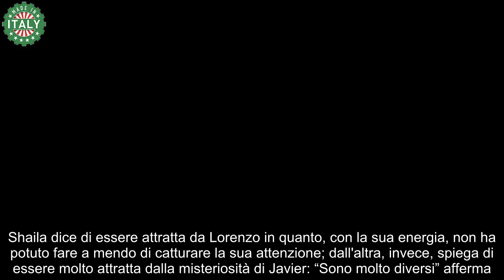Nuovi risvolti sui flirt della Casa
A quanto pare, nella Casa più spiata d'Italia c'è una ragazza che – con il suo fascino e con la sua bellezza – non fa altro che catturare l'attenzione di due ragazzi: si tratta di Shaila. Ma cosa sarà successo nel corso degli ultimi giorni?

Pronto a scoprire qualcosa in più, Alfonso invita l'inquilina a recarsi nella Mystery: “Nella Casa stai facendo perdere la testa a due maschi che sono affascinati dalla tua bellezza” esclama, mostrandole una clip.